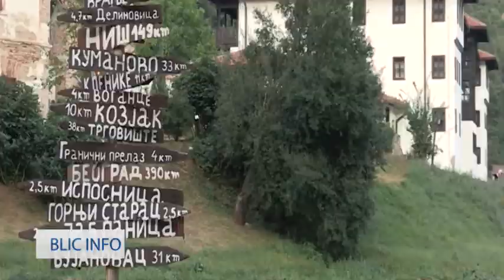BLIC INFO 25 07 2018